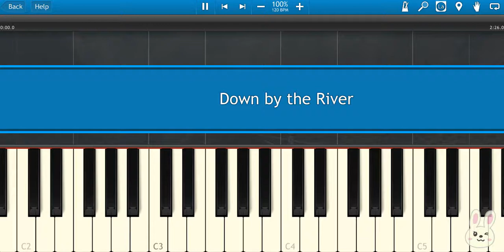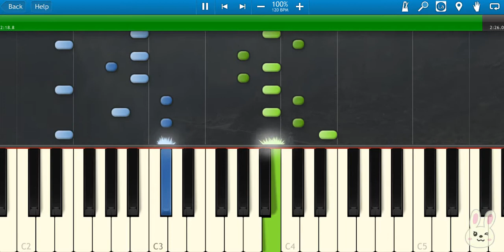🎹Milky Chance - Down by the River (Piano Tutorial Synthesia)❤️♫